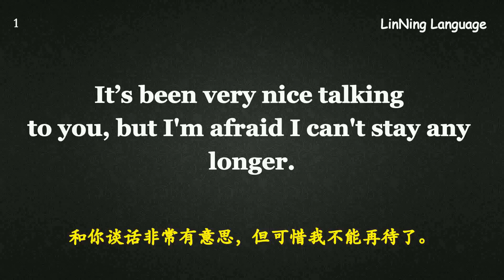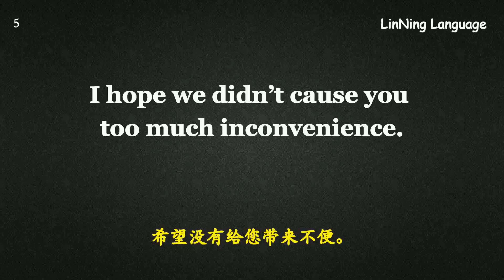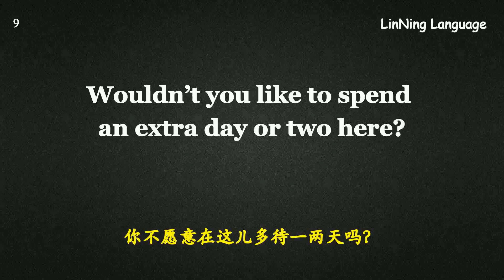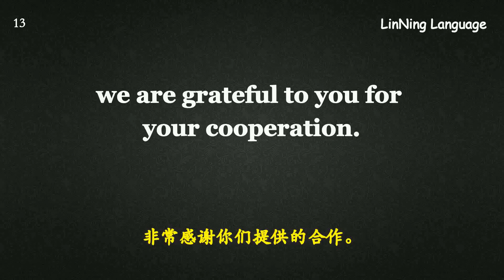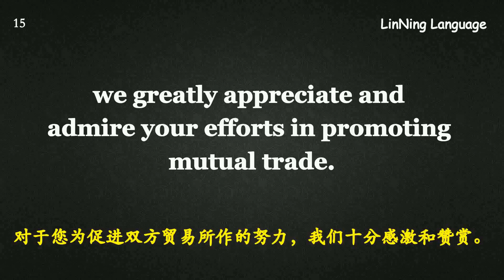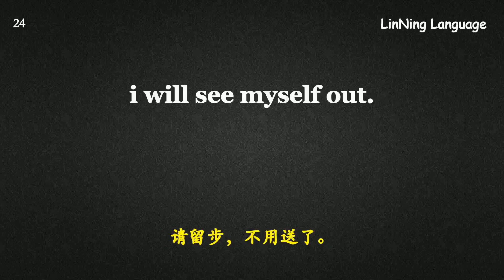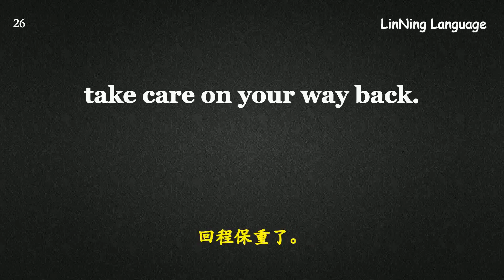9000句英语口语-第124课 英语核心口语句型9000句（离开 送别）.mp4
9000句英语口语